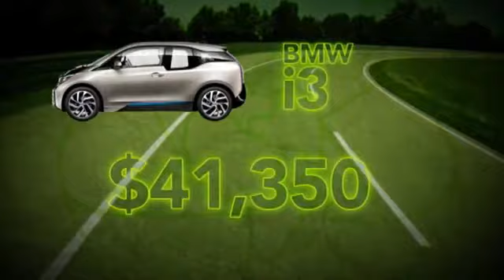Five Electric Cars That Want to Kill Tesla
When you think of a sexy eco-friendly car you probably think of Tesla. Bloomberg found five competitors that are stylish, eco-friendly and cost half the price of a Tesla... but do these cars have what it takes to steal Tesla's spark?